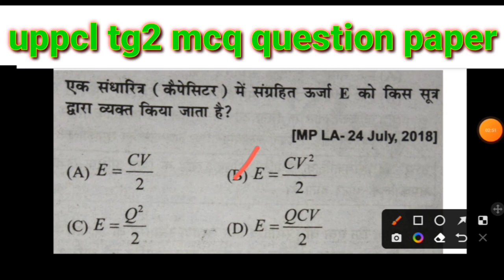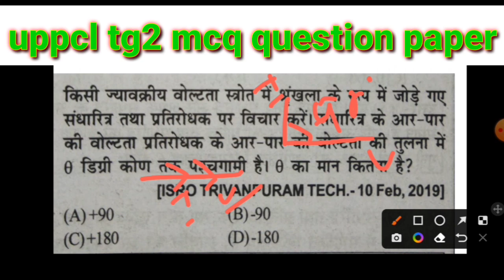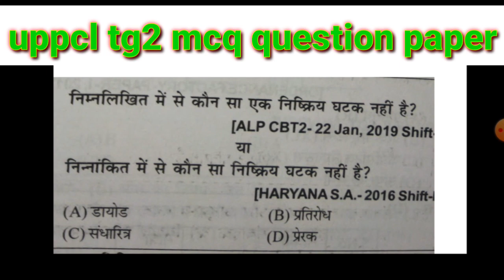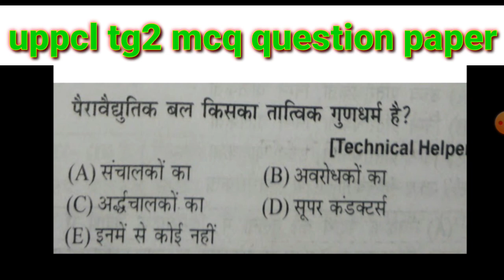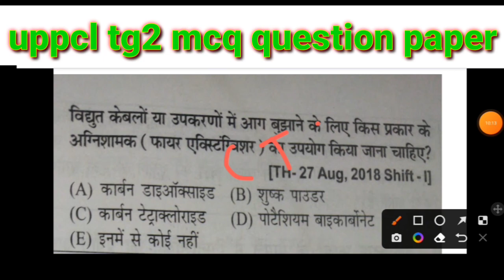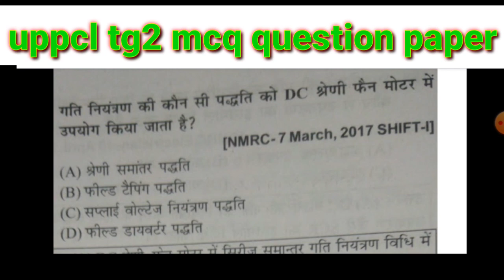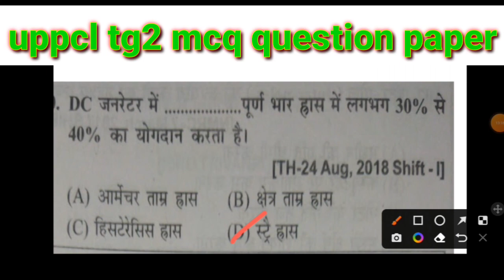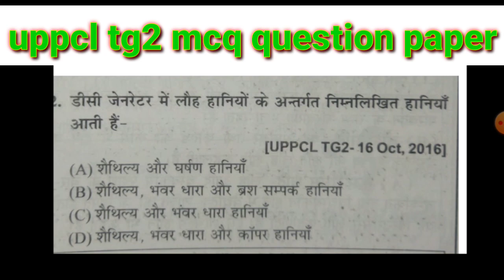UPPCL TG2 Exam 2022 | UPPCL Technician Exam में बार बार पूछे गए प्रश्न | ( Mixed question)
generator question
generator mcq